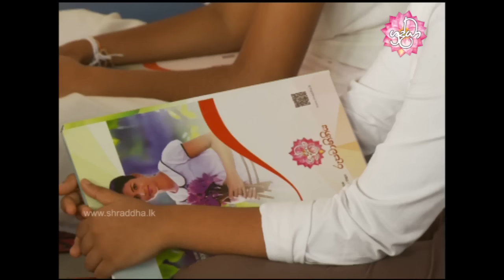සා.පෙළ සිසු දරු දැරියන් වෙනුවෙන් පැවැත්වූ සාකච්ඡාව | Shraddha TV